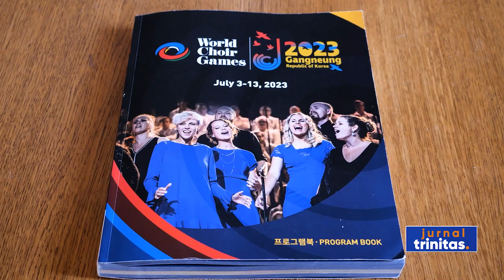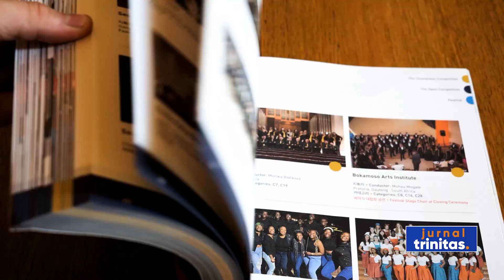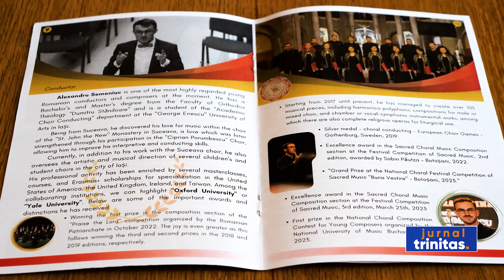Corala „Ciprian Porumbescu”, dublu medaliată la World Choir Games - Coreea de Sud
Anul acesta, bucovinenii sunt cei mai buni din lume la categoriile „Folklore a cappella” și „Musica Sacra a cappella”. Corala „Ciprian Porumbescu” a Asociației „Sing Bucovina” din Suceava a obținut două medalii de aur la cea mai mare competiție de muzică corală, desfășurată săptămâna trecută în Coreea de Sud. World Choir Games a reunit 324 de coruri din 48 de țări.